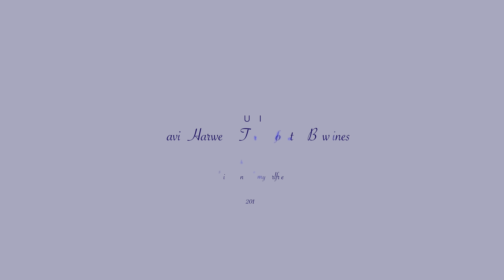Berchtesgaden & Obersalzberg | DJI Phantom 4 Drone 4K | Cloud Surfing | 2016 & 1945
My brand new drone video 2019 - Sailing on the Baltic Sea!

Here: Cloud Surfing above Berchtesgaden in the Bavarian Alps with the new DJI Phantom 4 drone. Obersalzberg is the place of Adolf Hitler's Berghof from 1936 to 1945.
Alle Aufnahmen entstanden im Mai 2016 und April 1945.
Watch in 1080p60 HD or 4K (60 frames/second with Google Chrome) for best quality.

Locations:
Berchtesgaden | Obersalzberg | Untersalzberg | Berghof | Kehlstein | Kehlsteinhaus | Rossfeld Höhenringstrasse | Grenze Deutschland Österreich (1700 m Höhe) | Hallein | Salzburg